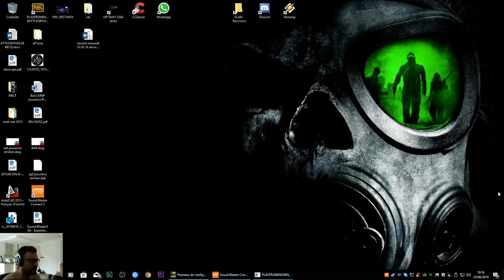[PC] Daily PUBG Solo#002 : avais-je le choix ???